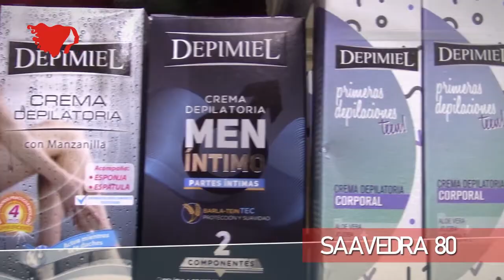Programa 756 - El Polideportivo